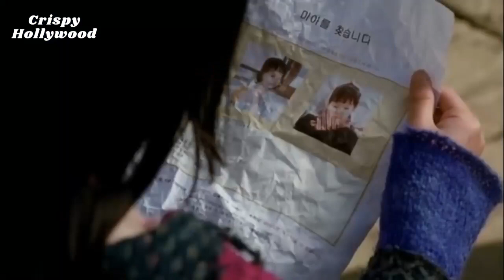✅The Bow Movie Explained in Hindi💯 💯💞💞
समुद्र में मछली पकड़ने वाली नाव पर, एक 60 वर्षीय व्यक्ति बचपन से ही एक लड़की की परवरिश कर रहा है। यह तय है कि वे उसके 17वें जन्मदिन पर शादी करेंगे और वह अभी 16 साल की है। वे एक शांत और एकांत जीवन जीते हैं, दिन के मछुआरों के लिए नाव किराए पर लेते हैं और अजीब अटकल का अभ्यास करते हैं। उनका जीवन बदल जाता है जब एक किशोर छात्र उनकी नाव सवार हो जाता है ...

Directed by Kim Ki-duk
Written by Kim Ki-duk
Produced by Kim Ki-duk
Starring
Han Yeo-reum
Jeon Seong-hwang
Seo Ji-seok
Production company Kim Ki-duk Film
Country South Korea
Language Korean

The Bow EXPLAINED IN HINDI,
The Bow MOVIE HINDI EXPLANATION,
The Bow Ending Explained,
The Bow Explained,
The Bow Movie Explain in Hindi,
The Bow Movie Explained,
The Bow Ending Explained In Hindi,
The Bow Hindi Explanation,
The Bow Ending Explain in Hindi,
The Bow Movie Explainer,
The Bow Story Explain,
The Bow Full Movie Story Explain in Hindi,
The Bow Movie Story Explained in Hindi,
The Bow Story Explained,
The Bow Full Story Explained,
The Bow Movies Explain in Hindi,
The Bow Movies Explained in Hindi,
The Bow Movie Ending Explained in Hindi,
The Bow Full Movie Explained,
The Bow Full Movie in Hindi,